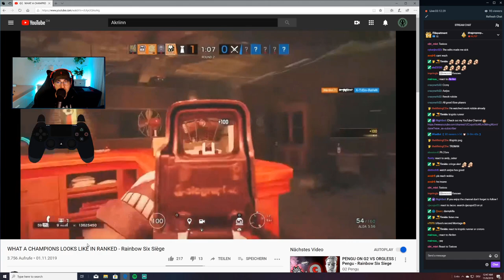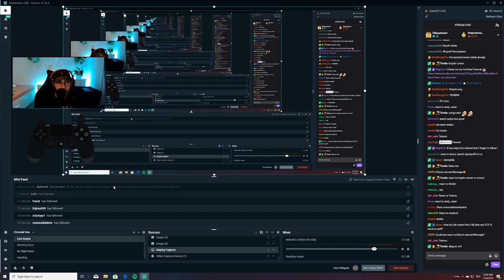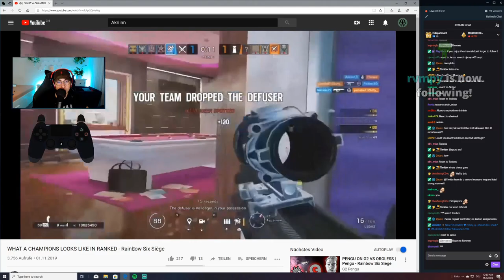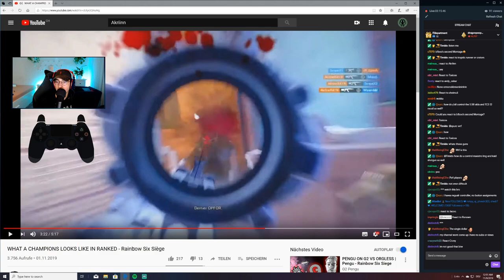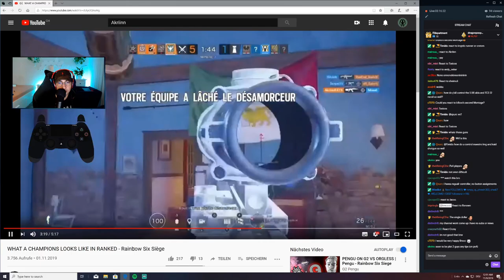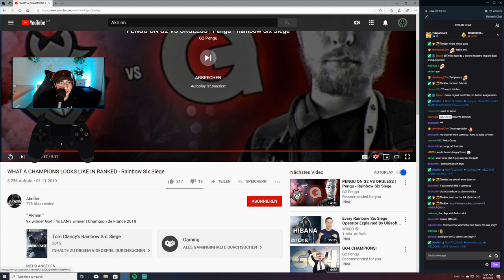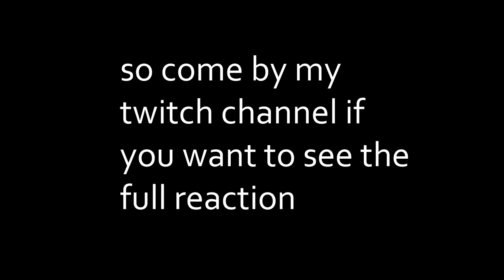Reacting to the a FRENCH CONTROLLER player - Rainbow Six Siege